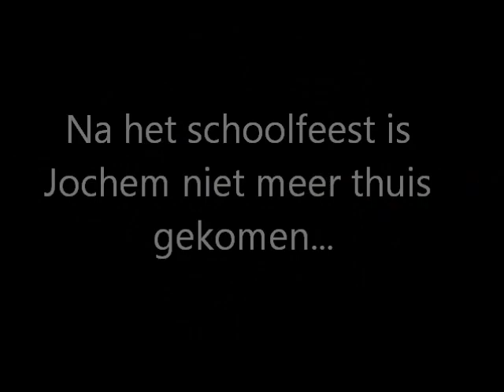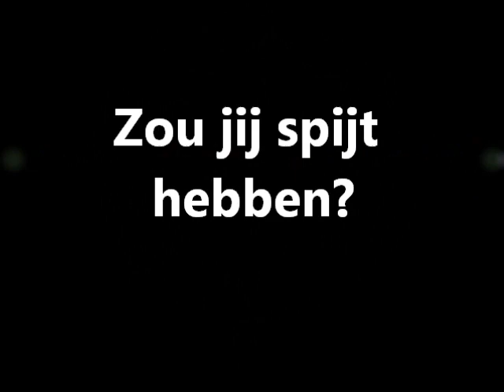SPIJT boektrailer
Trailer van het boek Spijt van Carry Slee voor een schoolopdracht.